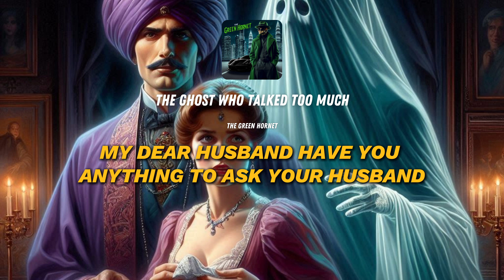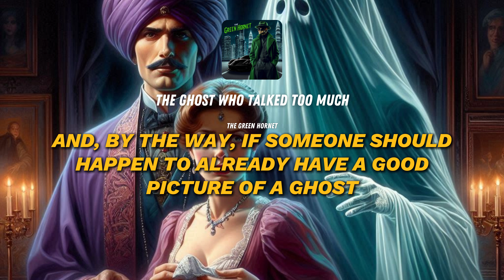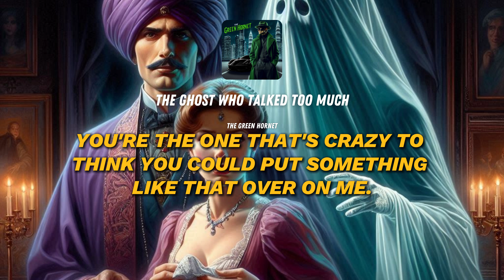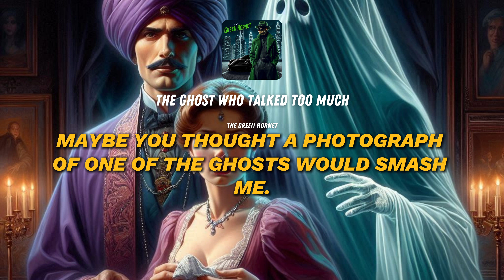The Ghost Who Talked Too Much - The Green Hornet | Radio Drama📻 Crime Stories📜 English Subtitles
A phony spiritualist is raking in the dough, exploiting grieving widows with promises of contact from beyond the grave. But this conman doesn't know it yet, the Green Hornet is on his trail! With his trusty sidekick Kato by his side, the Green Hornet hatches a plan to expose the fraud, leading to a hilarious showdown at a VERY memorable seance. Can the Green Hornet outsmart the crooks and deliver justice?

00:00 - Intro
02:35 - A Shady Business Deal
06:37 - A Ghostly Photo?
09:26 - Clicker's Got a Plan
11:00 - Inside the Seance
14:46 - Intermission
16:07 - The Green Hornet Investigates
17:50 - Kato & The Hornet Prepare a Trap
19:12 - The Trap is Sprung!
23:35 - The Seance Explodes into Chaos!
25:10 - The Police Raid
26:40 - Who Framed Who?
27:32 - The Green Hornet Escapes!